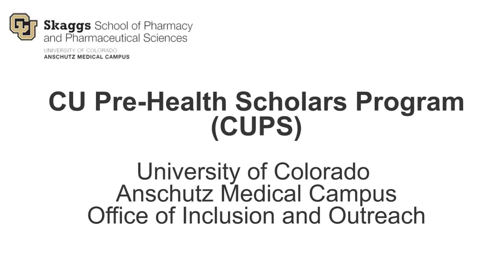CU Pre-Health Scholars Program 2017 with the Skaggs School of Pharmacy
The CU Pre-Health Scholars Program (CUPS) is designed to motivate high school students to pursue a college education and enroll in a professional health career or graduate school program.